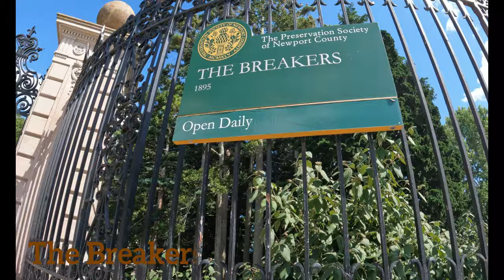Breakers Mansion Newport, Rhode Island